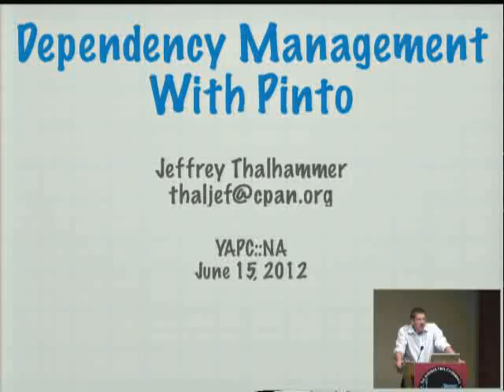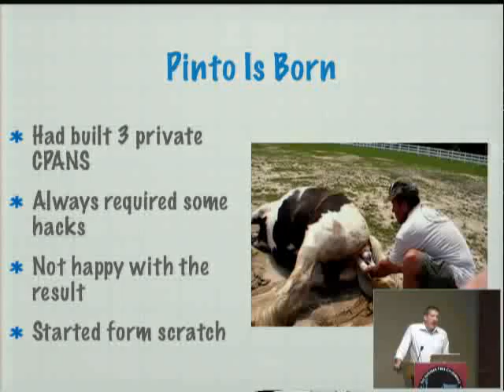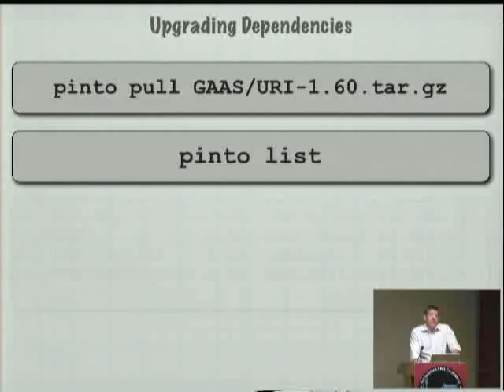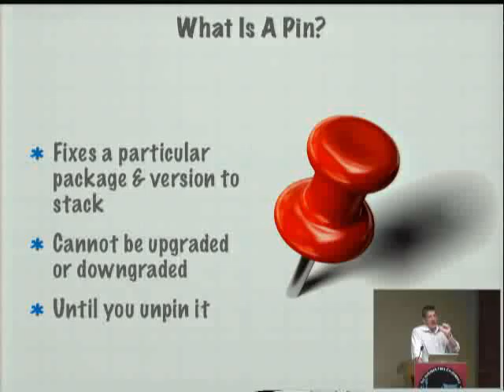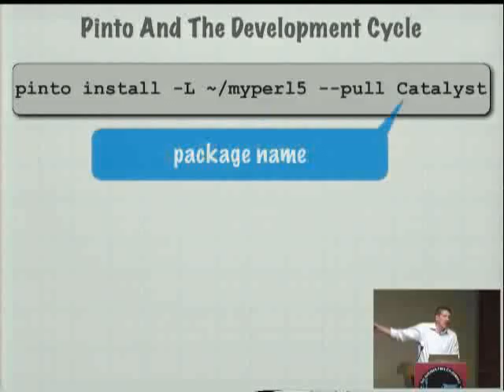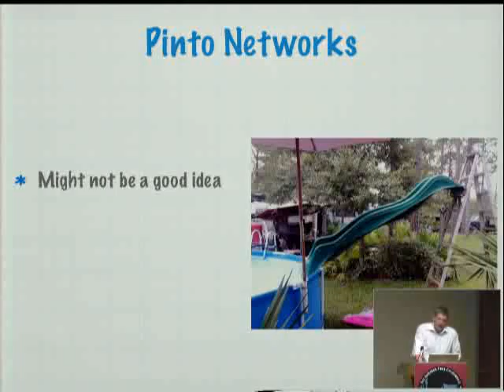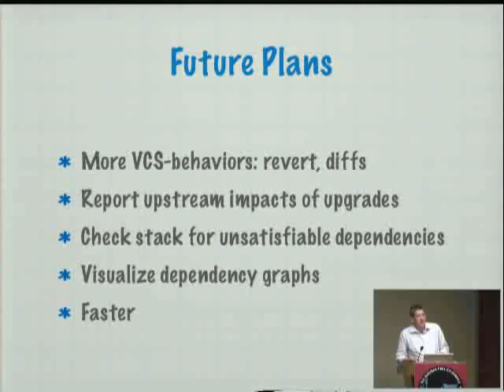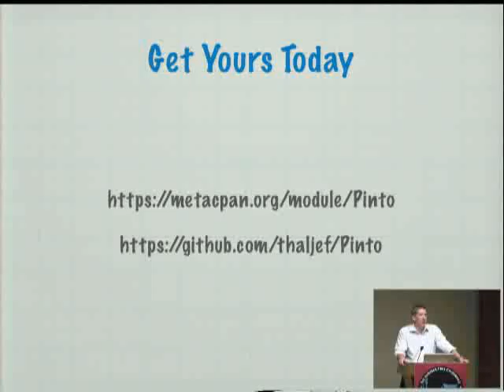Jeffrey Thalhammer Creating And Managing A Private CPAN With Pinto